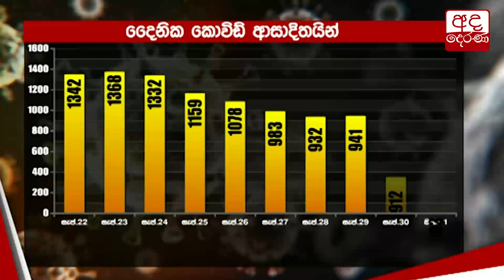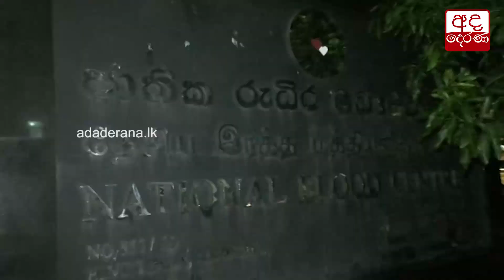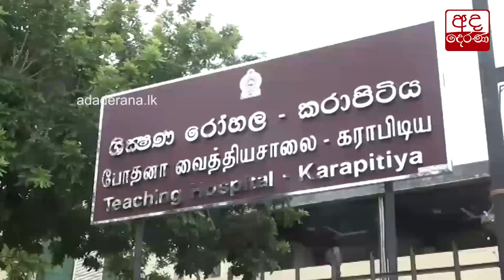දෛනික ආසාදිතයින් ගණන තවදුරටත් පහළට...